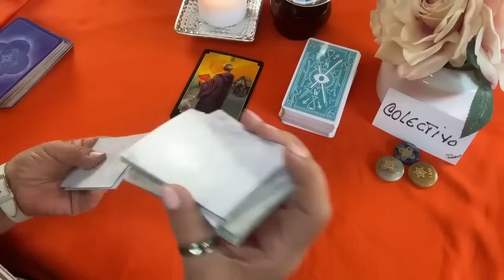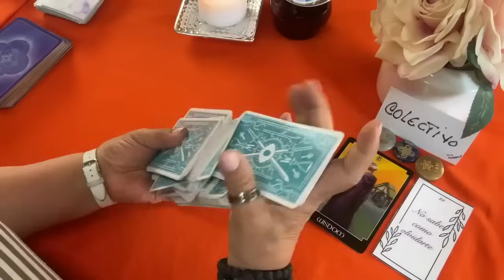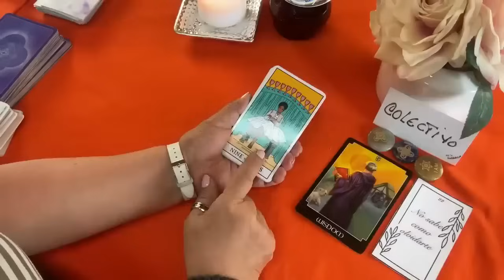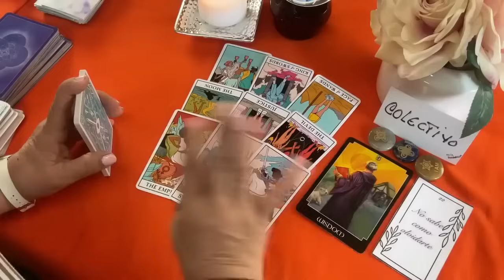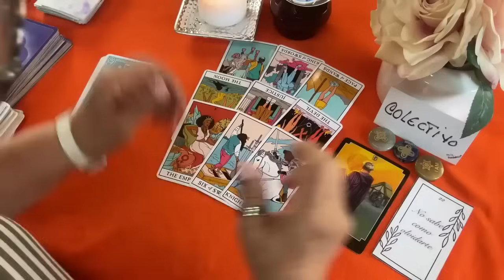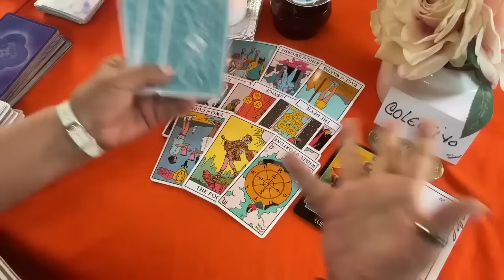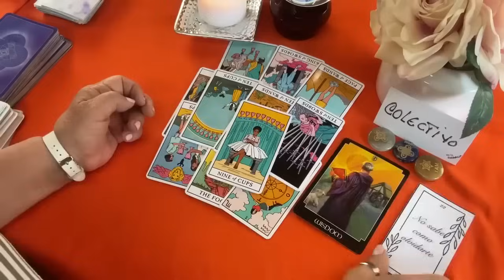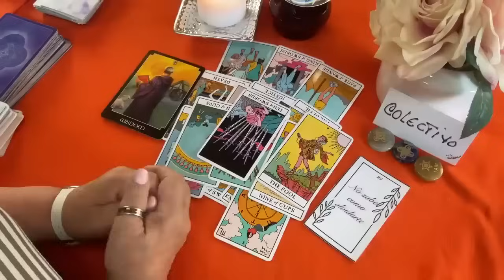ME FUÍ DE TU VIDA! TENGO MUCHA TRISTEZA DESPUÉS DE QUE ME ALEJÉ! PERO POR QUÉ LO HICE?💔😭😱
Se ve en su rostro cada día su tristeza, que no le deja estar en paz. No sabe como buscarte  para  decirte que lo siente

Si quieres una consulta privada por favor comunícate con Gabby al correo a y con mucho gusto te atenderá para una cita.

Carmen